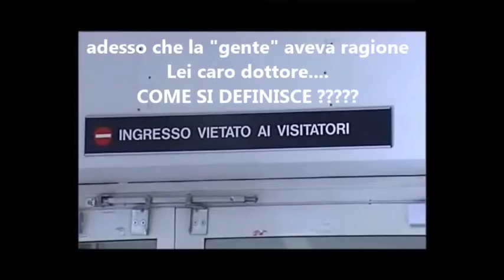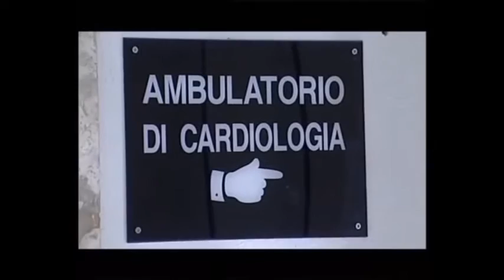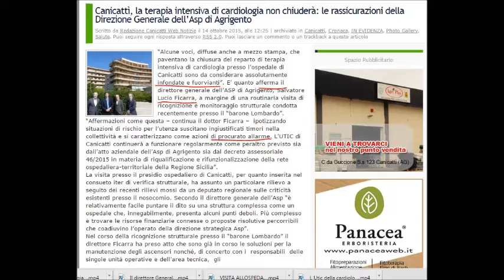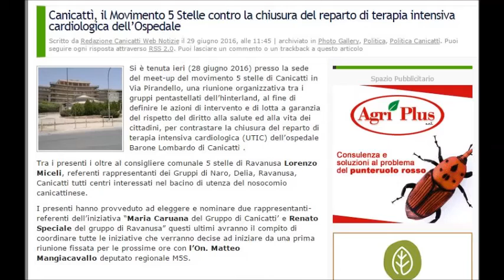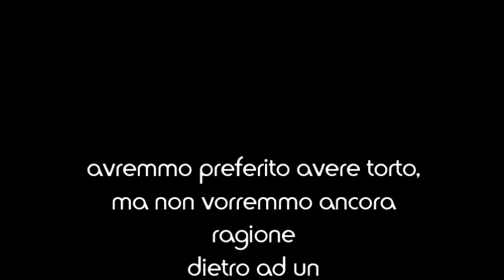CHIUSURA UTIC CANICATTI' -M5S-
DOPO LA DENUNCIA DEI 5 STELLE DELLA ZONA CANICATTI' LA POLITICA NEGAVA L'EVIDENZA DEI FATTI E DICHIARAVA PUBBLICAMENTE LE POSIZIONI - IL M5S AVEVA RAGIONE A TUTELA DEI CITTADINI - TUTTI SPUTTANATI -